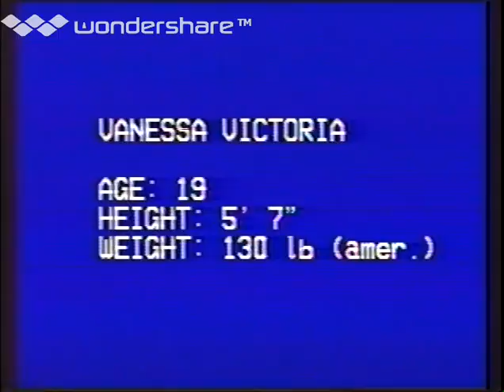Vanessa entrenando Voleibol.